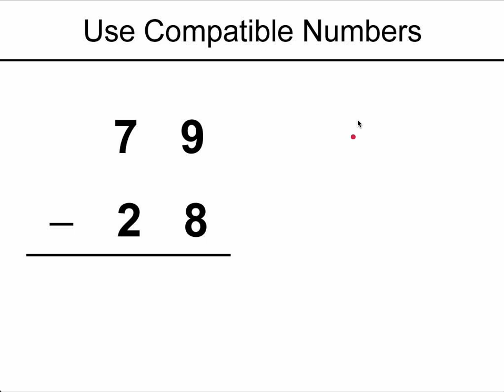Compatible Numbers Video Example 6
In this video, students use compatible numbers to subtract numbers. Compatible numbers are a way of rounding numbers to make it easier to add or subtract.
This video addresses this Common Core standard: CCSS.MATH.CONTENT.3.NBT.A.1.